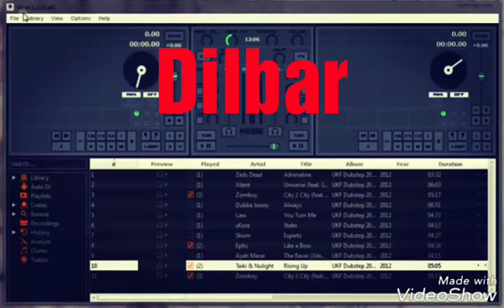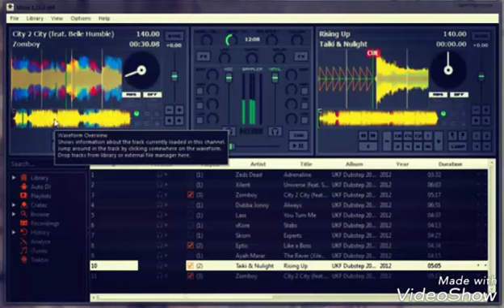Dj Dipu Ab To Hosna Khabar Hain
Dj Dipu